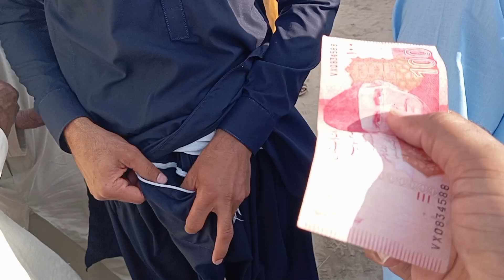Eid Mubarak apko || میری کچھ مجبوری تھی مجھے دیر ہوگئی || Punjabi Vlog133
Eid Mubarak apko || میری کچھ مجبوری تھی مجھے دیر ہوگئی

Eid ul Adha 2024 Mubarak
Eid e Qurban
Eid ul Takbeer
Eid ka janwar qurban kia